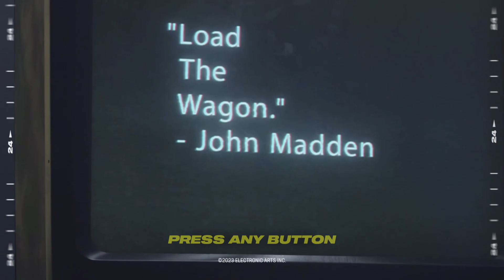Madden NFL 24 Philly 2 Mia